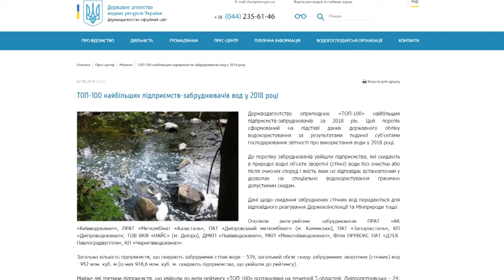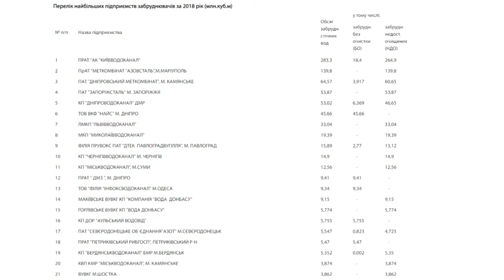"Річка Дніпро може перетворитися на болото", - екологи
Через якихось 100 років річка Дніпро може перетворитися на болото. Таких висновків дійшли екологи після детального вивчення водойми. Критичний стан Дніпра — це результат довгої дії низки факторів. Це і відсутність проточності, і надмірне накопичення органіки, і погіршений кисневий обмін у водоймі.